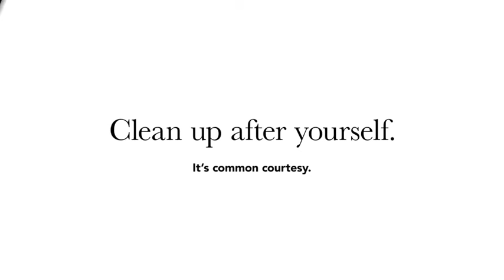KevinBoodtama studioetiiquitee final